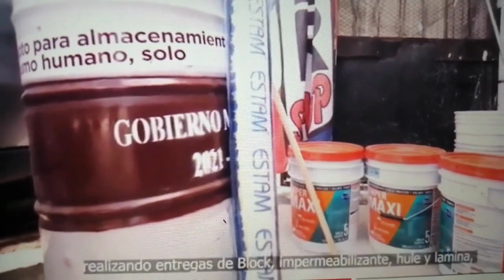"Una prioridad el bienestar de Juarenses" Cruz Pérez Cuéllar ordenó informe mensual de inversiones.